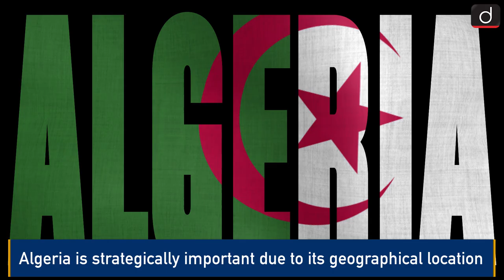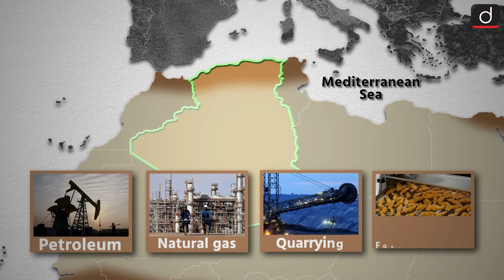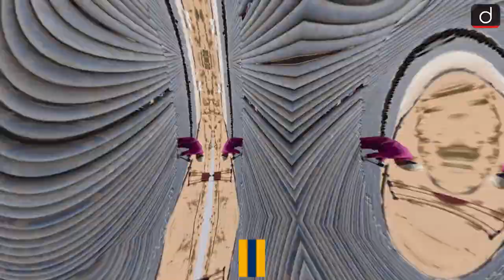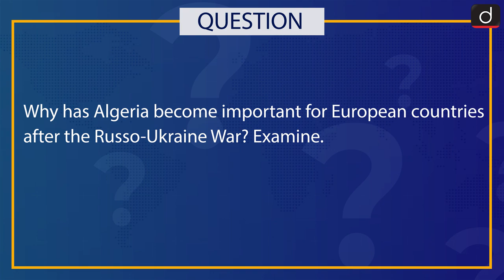Algeria-France Ties | Impact of Ukraine War on Africa-Europe politics | Around The World 7 Days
In this episode, Pooja Dwivedi engages with the story behind the events that made the most important international news headlines. Today she probes the following-
Recently, French President Emmanuel Macron was on a three-day visit to Algeria. During this visit, he met his Algerian counterpart Abdelmadjid Tebboune. During the meeting, both the countries discussed about establishing friendly diplomatic relations. Hence, through this segment we will the background of Algeria-France relation. We will also try to understand that why Algeria and France are trying to increase proximity with each other these days? What is Emmanuel Macron's agenda for Algeria? We will discuss all these aspects in today's story.